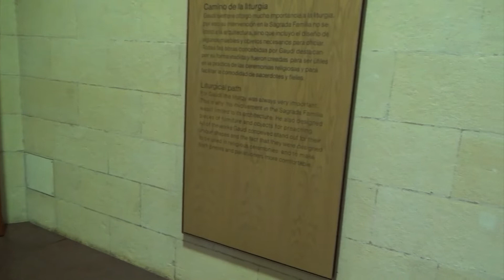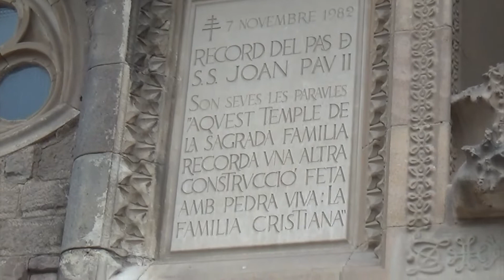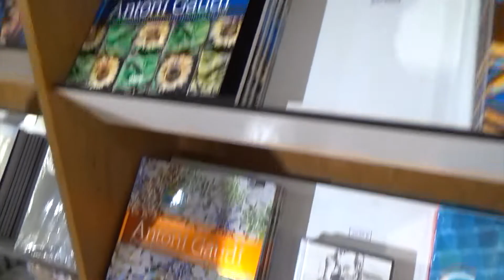Barcelona 2022 , Sagrada Familia